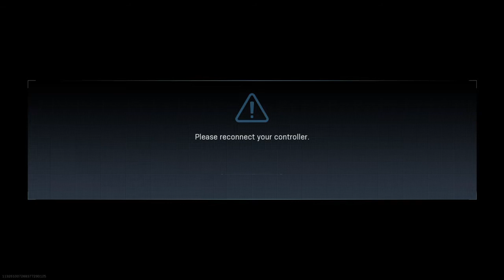PULLED MY HEARTBEAT SENSOR AND DIED!!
at the end of the video I'm running down the hill I pull out my heartbeat sensor to check the police station my screen freezes and I go down